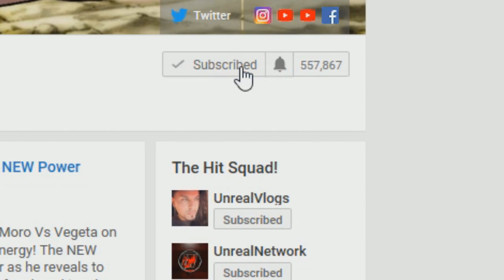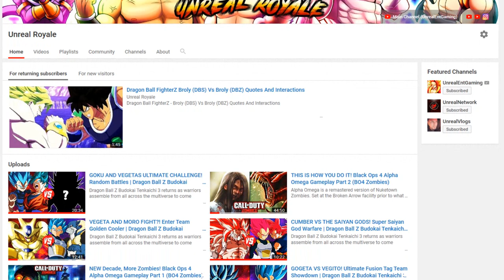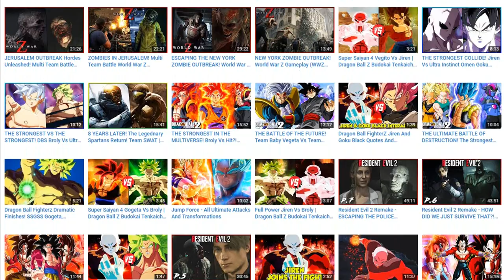Is The Moro Arc The BEST Story In The Dragon Ball Super?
With a NEW Dragon Ball Super Arc ready to start following the events of the Galactic Patrol Prisoner Arc (The Moro Arc) was this story the BEST story that we have seen within the Dragon Ball Super Manga? Was the Moro Arc better then the Tournament Of Power Arc? Was the Moro Arc better then the Goku Black Story? After witnessing the climax in Dragon Ball Super Manga Chapter 66 with Mastered Ultra Instinct Goku Vs Moro, were the battles of this arc better then the ones we've seen prior? Was Moro Vs Vegeta better then Vegeta Vs Moro? Moro Vs Goku better than Jiren Vs Goku? Moro Vs Merus better than Merged Zamasu vs Goku? Merged Zamasu Vs Vegeta? What were the highlights of the Moro Arc?

🔹 Mastered Ultra Instinct Goku Vs Beerus In The NEXT Dragon Ball Super Arc?

🔹 THE END OF MORO! Vegeta And Uub Help MUI Goku Destroy Moro Dragon Ball Super Manga Chapter 66 Review

🔹 Merus Resurrected And The Grand Priest Involved In The NEXT Dragon Ball Super Arc?

🔹 Friezas NEW Evolution And Final Story In The NEXT Dragon Ball Super Arc?

🔹 ULTRA INSTINCT GOKU VS ANGEL MORO! Planet Moro Is Born Dragon Ball Super Manga Chapter 65 Review

🔹 ULTRA INSTINCT GOKU DESTROYS MORO! Moro Begs For His Life Dragon Ball Super Manga Chapter 64 Review

🔹 ANGEL MERUS GETS ERASED! Moro Destroys Omen Goku Again Dragon Ball Super Manga Chapter 63 Review